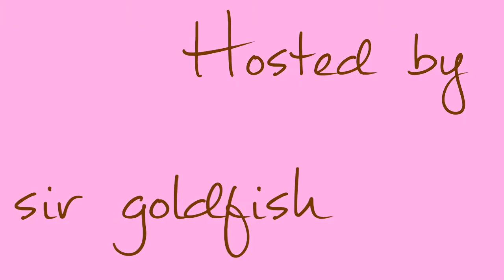Intro Kings and queens I give up remake cuz ye 👁️👄👁️🤌